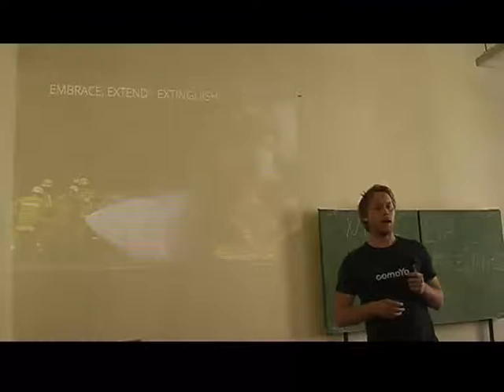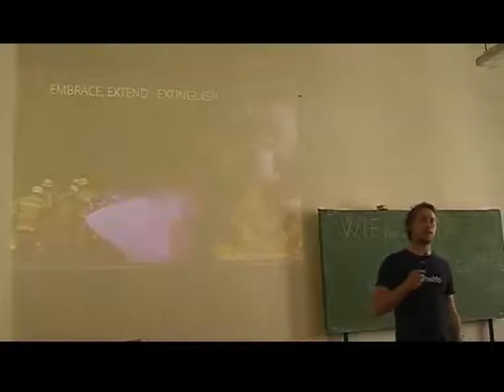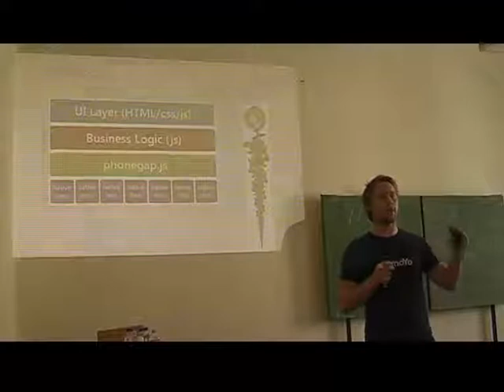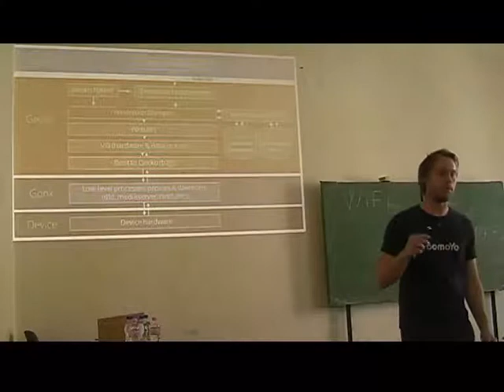Mozilla Weekend 2013 #2 - Talk 1: Introduction to app development for Firefox OS - Stream 1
Title: Introduction to app development for Firefox OS
Presenter: Olav Nymoen
Event: Mozilla Weekend 2013 #2
Date: June 15, 2013.